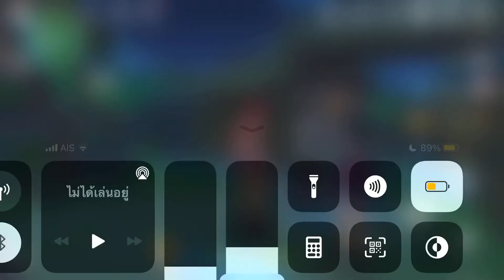หนีทหารแล้วกลับบ้านดีกว่า final